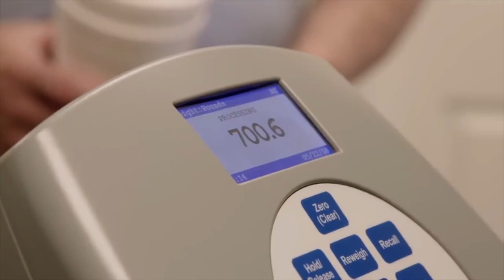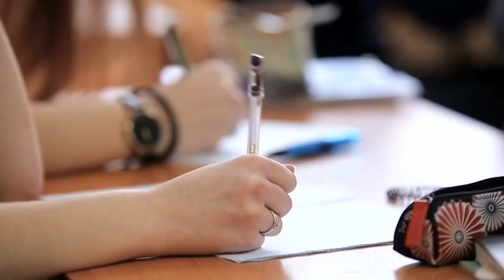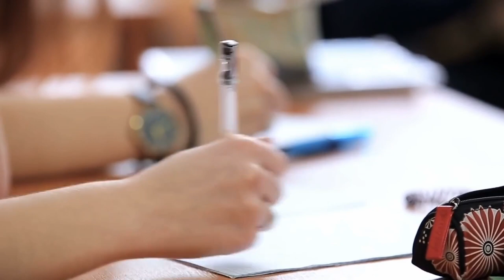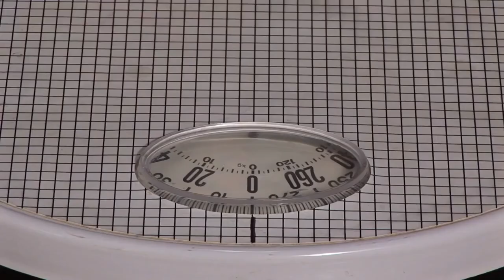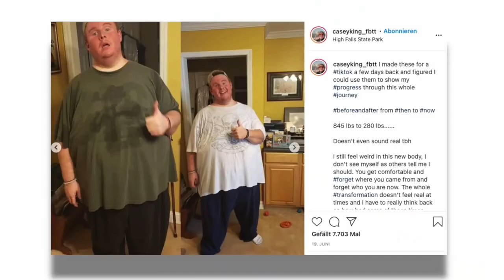A Day In The Life Of The Fattest Teenager In The World